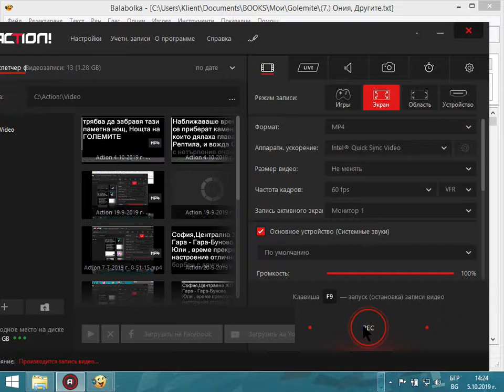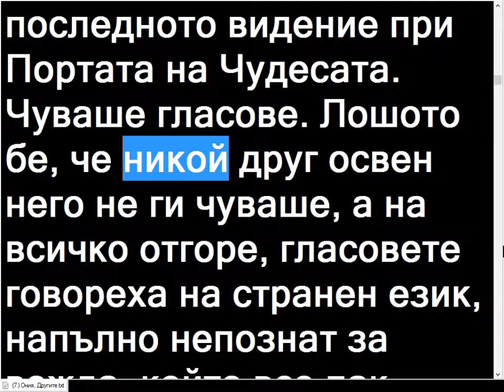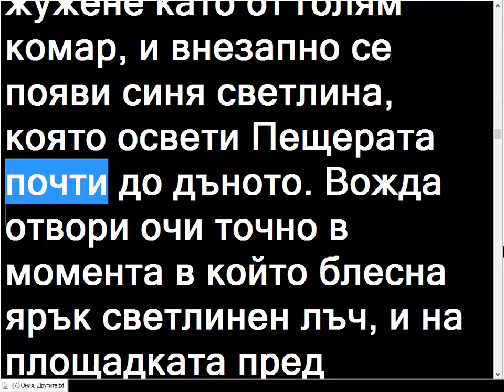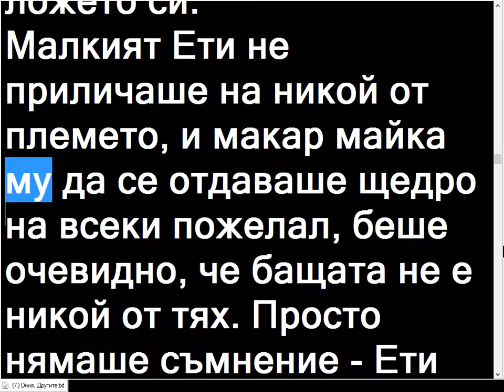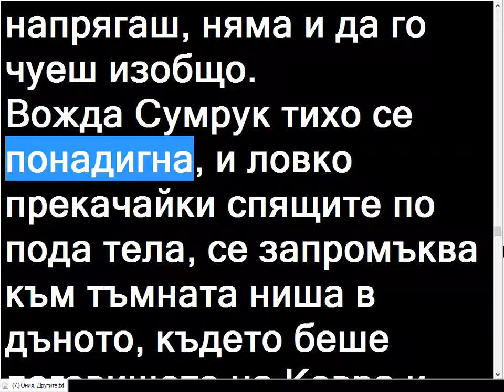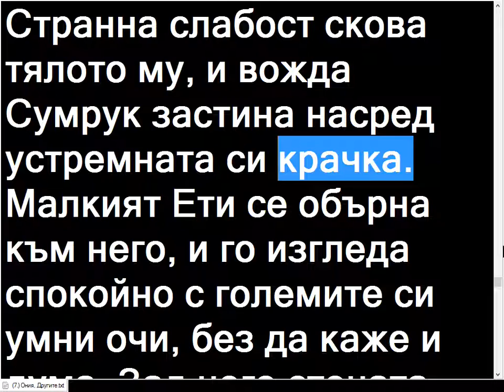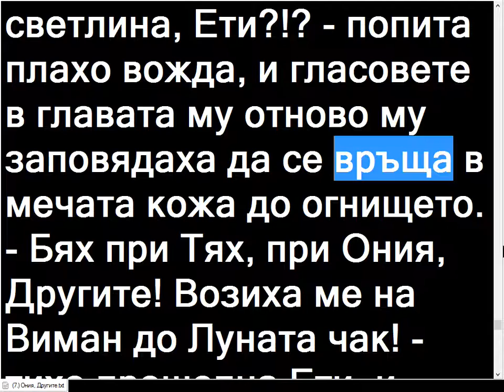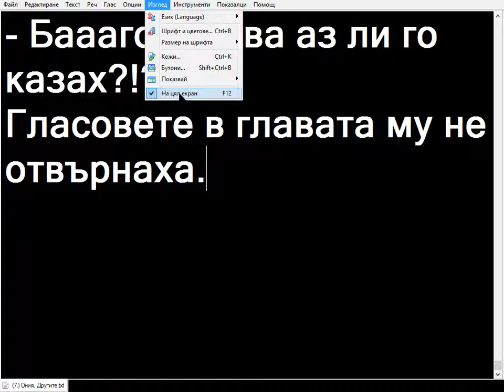Action 5 10 2019 г 14 24 51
видео,текст,Ония-Другите